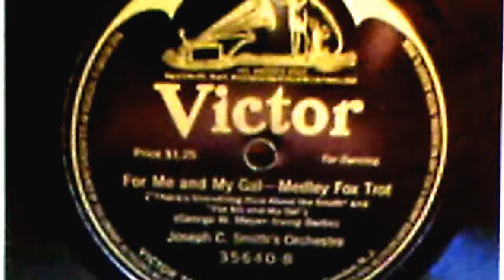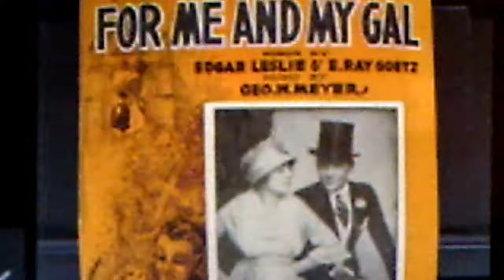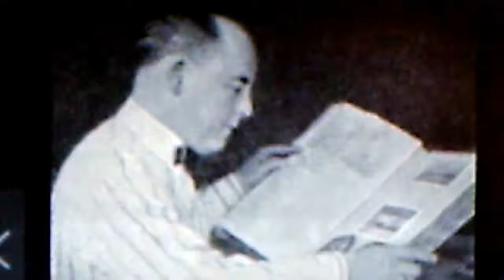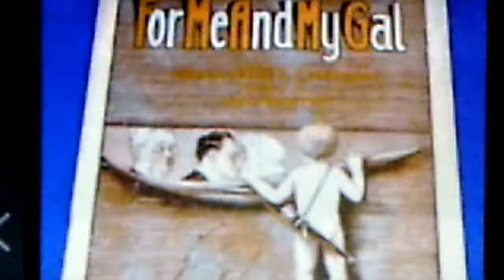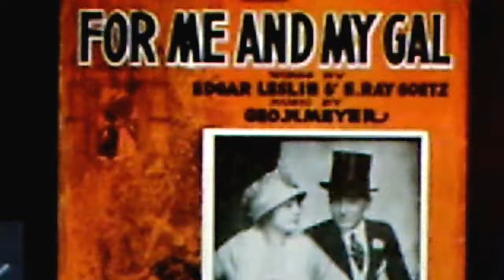Joseph C Smith's Orchestra: "For Me and My Gal - Medley " (1917)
("There's Something Nice About the South" and "For Me and My Gal")
Source:  12" shellac acoustic Victor 78, #35640-B, recorded May 14, 1917